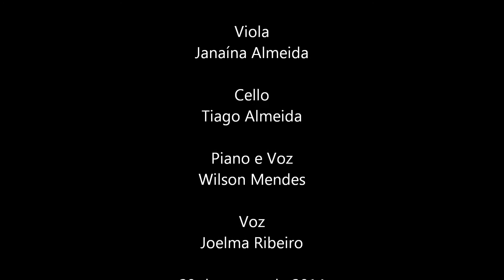Salmo 22 - Pelos Prados - Camerata Les Ensembles - Coral e Orquestra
Casamento Raquel e Florindo
29 de março de 2014
Formação Musical: Quarteto de Cordas, Piano e Voz.